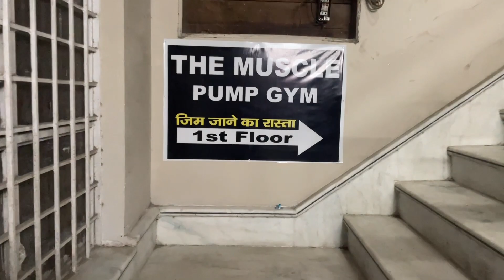COMPLETE GYM TOUR||CHEST WORKOUT WITH FRIEND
Gym address:circular road, above sbi bank,first floor rohtak